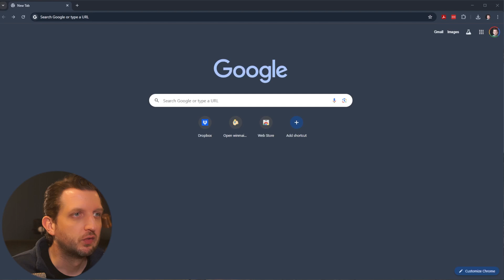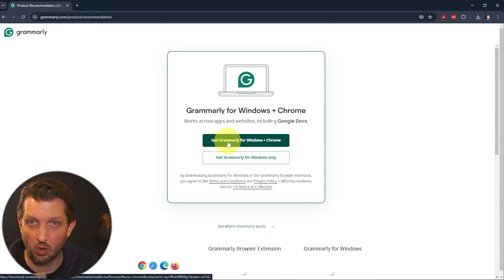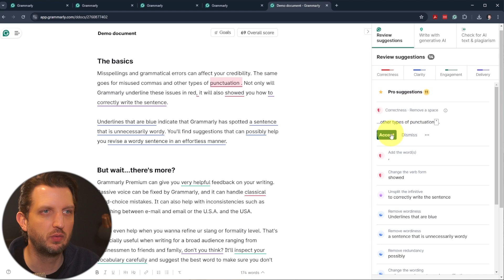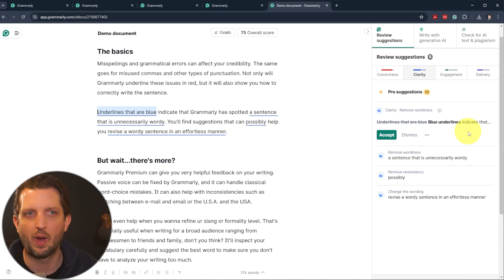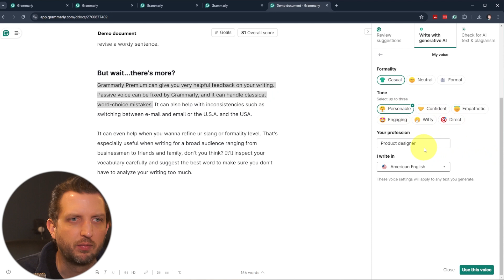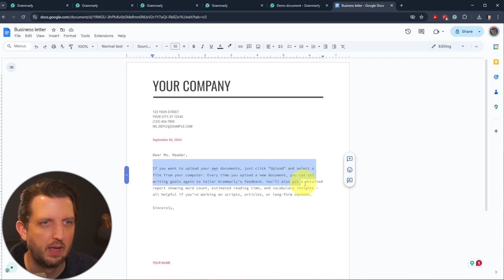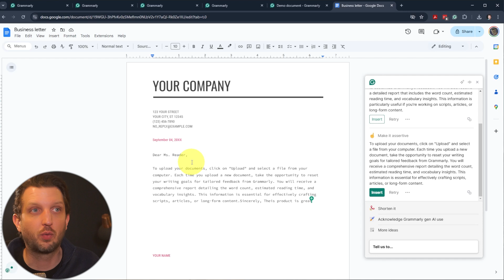How to Use Grammarly in 2026 (Step by Step)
Want to learn how to use Grammarly? In this video, I show you step-by-step how to get started with Grammarly, from creating a free account to using it in Chrome, Google Docs, and the desktop app.

I go over how Grammarly helps fix spelling, grammar, and clarity issues, and I also show how to use the AI writing tools that come with the free version. Whether you're writing emails, documents, or anything else, Grammarly makes it easier to write clearly and with confidence.

I also cover how to use Grammarly’s AI writing tool to create new content, rewrite sentences, adjust tone, and improve word choice. I go over how to set writing goals, check your overall score, and decide if the free version is enough or if you might want the pro version.

If you're using Grammarly for emails, school, work, or just everyday writing, this video will help you get the most out of it.